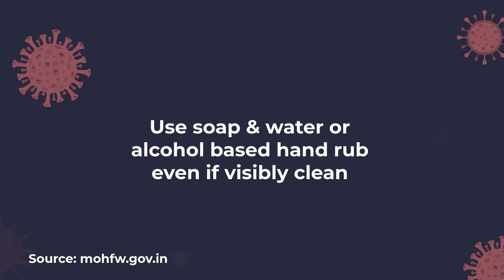Coronavirus - Do The Five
Amid growing panic and fear due to rapidly growing coronavirus cases globally, here are five basic and necessary precautions one should follow.

As kids, we all want to fly high and in real-time! And in this random pursuit of success, we end up making wrong career choices. CareerGuide.com is one-stop destination in helping you understand yourself, the best career for you and providing all the resources in the process.